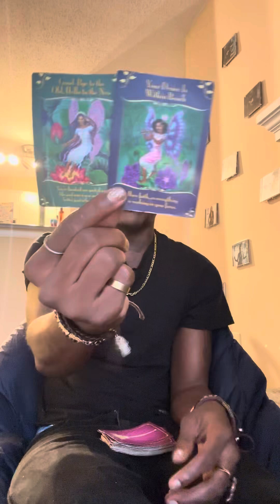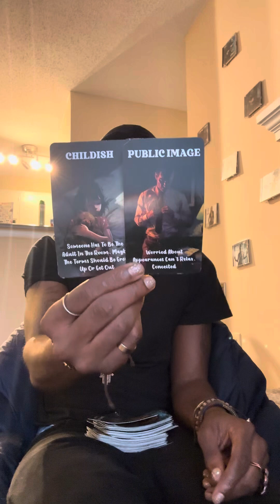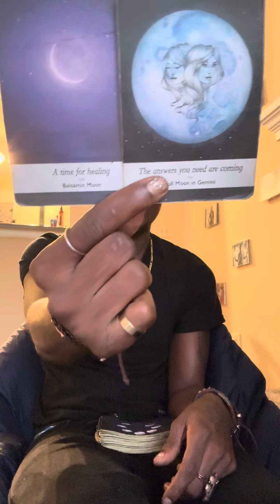SCORPIO ♏️ YOU CANT KEEP IT REAL WITH THEM , BECAUSE THEY ARENT A SOLID PERSON!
- [ ] [ ] MILLIONDOLLATAROT 👏🏿♎️💙🔮

ASK FOR PAYPAL ‼️‼️‼️‼️ OR GO THRU OTHER SITE TO SET UP EXACT TIMING